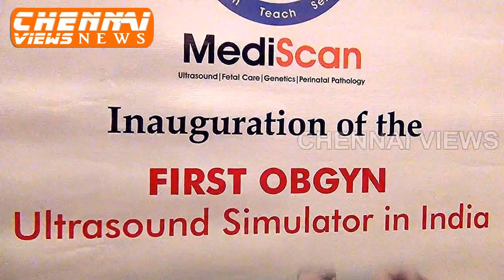Mediscan Inaugurates OB-GYN Ultrasound Simulator in Chennai